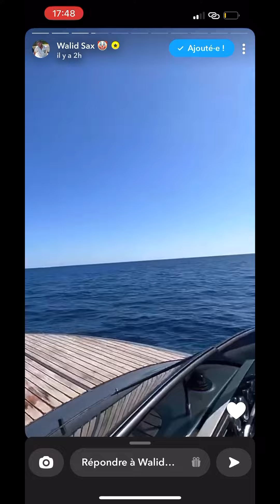WALID SAX T ES MAHLOU3 ?